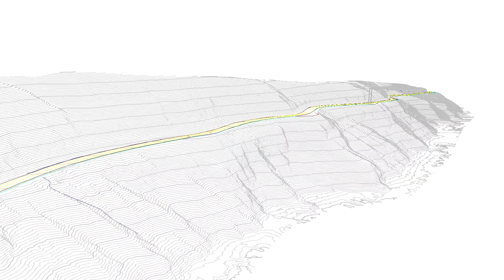Great Ocean Road 2019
Diodrone  has worked extensively along the Great Ocean Road delivering cutting edge digital engineering and geospatial solutions for geotechnical, hydrological and environmental applications.